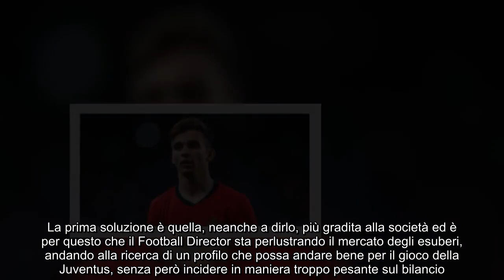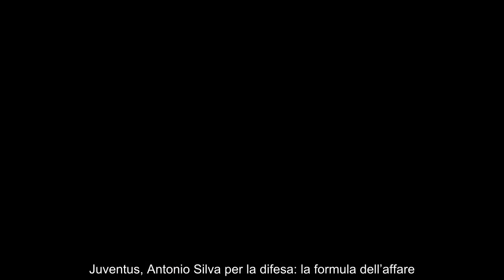Conceicao bis per la Juventus in difesa il colpo è a sorpresa